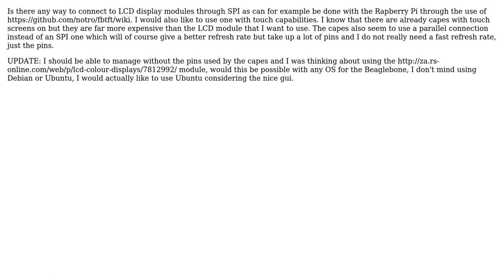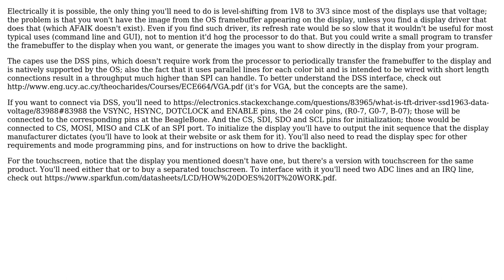Electronics: Beaglebone Black TFT display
With thanks & praise to God, and with thanks to the many people who have made this project possible! You are responsible for your own actions.